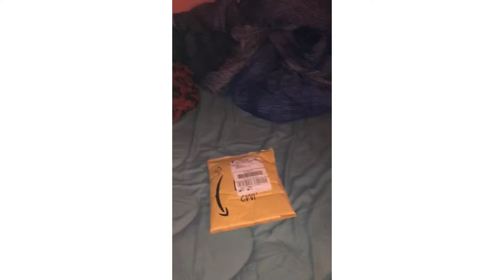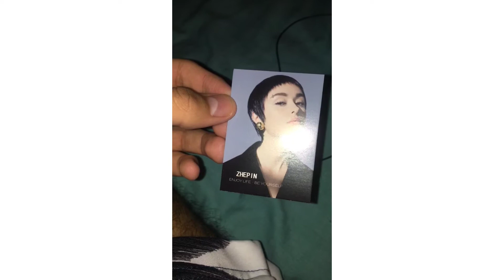I’m The Healing God Furry